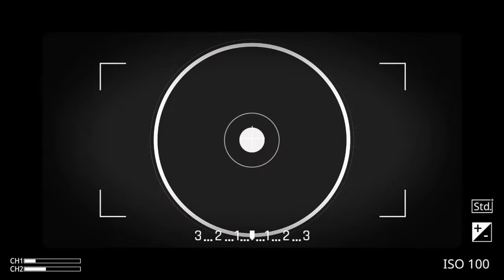KELUAR PENJARA SUDAH MAU JADI BINTANG TAMU DI ACARA LESLAR, sontak netizen tolak keras SAIPUL JAMIL